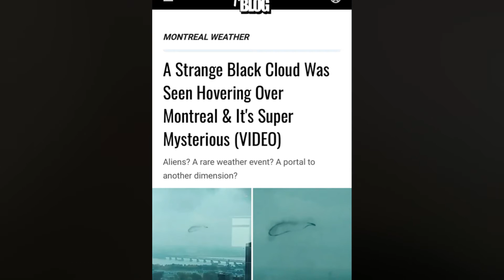Montreal Black Cloud MYSTERY!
The Unknown Season Two | Episode 01- Montreal Black Cloud MYSTERY!

On Episode One of "The Unknown" , we investigate the mysterious black cloud seen flying over downtown Montreal. We have several theories that may shed light on this phenomenon...

-SUPPORT THE ANGE TV SHOW YOUTUBE CHANNEL!

1. Become a MEMBER of The Ange Tv Show!

2. Buy Ange Merch at our Tee Spring Store!

**THANK YOUR FOR YOUR SUPPORT!!!

..It's simple, The Ange Tv Show is an entertainment hub that delivers content to you consistently on a weekly basis!

Check out our GUEST playlist to watch all guests on The Ange Tv Show!

Music

Research, private study, etc.

s.29 Fair dealing for the purpose of research, private study, education, parody or satire does not infringe copyright.

Criticism or review

s.29.1 Fair dealing for the purpose of criticism or review does not infringe copyright if the following are mentioned:
(a) the source; and
(b) if given in the source, the name of the
(i) author, in the case of a work,
(ii) performer, in the case of a performer’s performance,
(iii) maker, in the case of a sound recording, or
(iv) broadcaster, in the case of a communication signal.

News reporting

s.29.2 Fair dealing for the purpose of news reporting does not infringe copyright if the following are mentioned:
(iv) broadcaster, in the case of a communication signal.[2]

-Videos may contain scenes of coarse language and or vulgarity. Every video on this channel is "NOT MADE FOR KIDS".

-The following content may express controversial opinions from the host and or guests

- Videos can be EXAGGERATED for the purpose of entertainment value.

-Acts of defamation towards the channel will be taken very seriously, legal action could be exercised.

FOLLOW THE ANGE TV SHOW ON ALL SOCIAL MEDIA PLATFORMS

LASTLY...